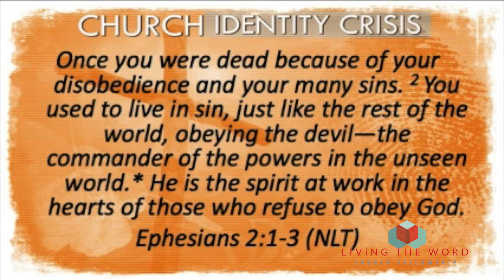"Spirit Of The Enemy At Work": Church Identity Crisis